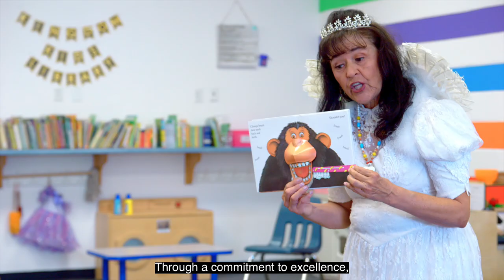President's Alumni Awards 2023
The President’s Alumni Awards honor an exceptional alumnus or alumna from each academic college whose service and accomplishments embody the university’s tradition of excellence.